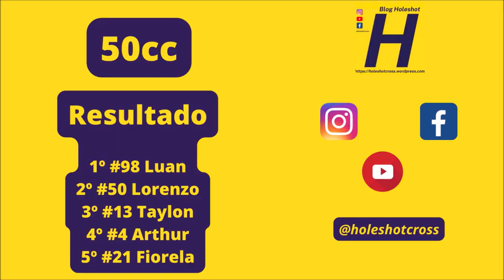50 cc em Eldorado pela Copa Conesul de Velocross 2023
Corrida realizada em 12 de março de 2023 em Eldorado (MS).

Gate:

50cc - #04 Arthur #3 I Soligo #13 Taylon #21 Fiorela #50 Lorenzo #98 Luan #104 Amanda